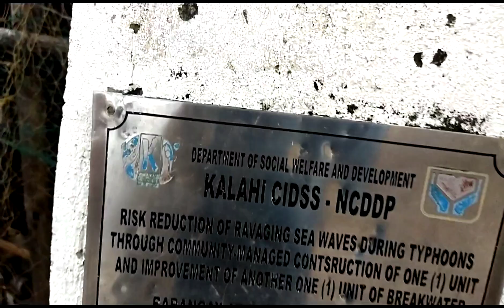BONDING WITH MY COLLEAGUES AT ATABAYAN COASTAL AREA TIGBAUAN, ILOILO, PHILIPPINES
My bonding moments with colleagues at Atabayan , Binya-an coastal area to unwind and eat batchoy at Tm's batchoyan.